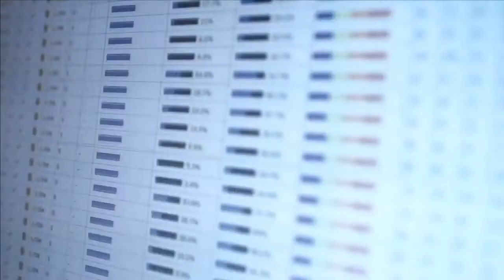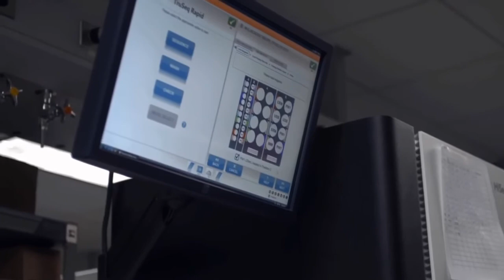Days Matter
TGen uses high-performance computing to process massive amounts of genomic data to provide treatment recommendations for children with cancer, faster. Because these patients have no time for patience. Thanks to our partners at Dell, we are turning weeks into hours.